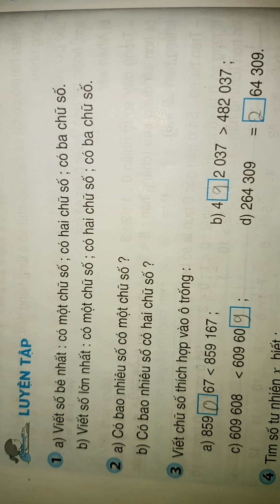Luyện tập(tr.22) SGK Toán 4